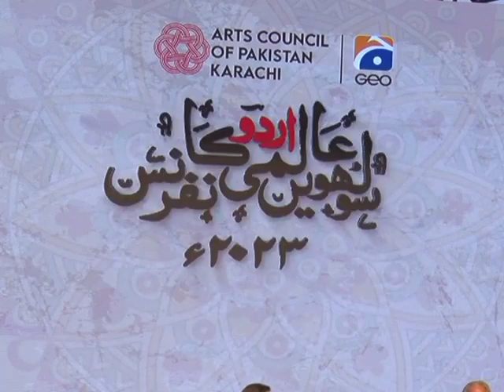Launch of Javed Siddiqui Book ‘Ujalay’ | 16th Aalmi Urdu Conference 2023 | Arts Council Karachi